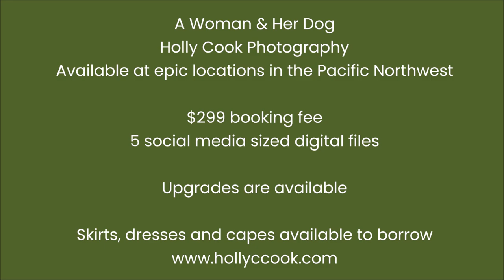A Woman & Her Dog Portrait Session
The idea for photographing women in amazing dresses along with their dogs has been brewing in my brain for several years. After some starts and stops (thanks Covid), the idea is coming to fruition.

My goal is to create powerful, moving images of a woman wearing a dramatic dress or skirt that tells of her movement from dark places in her life towards the light, accompanied by her dog.

This is a passion project of mine and might not resonate with everyone, and that's okay. This project is about letting a woman explore the relationship with her dog through artistic imagery.

This is NOT your run of the mill portrait session. This is a celebration of the woman you have become with your dog at your side.

How do you know if this session is for you?
If.
~ You are a woman or a female presenting individual
~ You have won a battle, overcome a challenge, or just made it through a dark night of the soul
~ Your dog was at your side, serving as your best friend, confidante and/or motivation
~You are ready to let go of the past and face the future with hope and compassion
~You really want to wear an amazing outfit as a reminder of your strength & determination

Skirts & Capes are available for you to borrow.